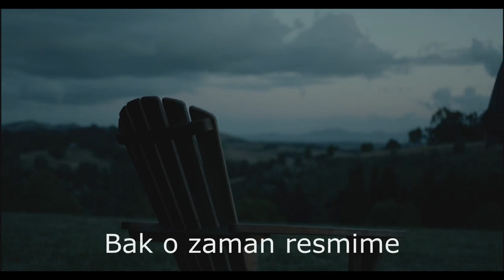Resimdeki Gözyaşları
CEM KARACA'NIN 1968 yılında seslendirdiği sözü ve müziği MEHMET SOYARSLAN'a ait olan, belkide en güzel şarkısıdır..
kendi icra ve yorumumla sizler için hazırladım..
Beğenen ve paylaşan tüm dostlarıma sevgiler..
iyi dinlemeler..
Altyapı ve yorum : Piyanist Hikmet
Kayıt :  Hikmet Homestudio

Şarkının Sözleri :

Birgün belki hayattan
Geçmişteki günlerden
Bir teselli ararsın
Bak o zaman resmime
Gör akan o yaşları
Benden sana son kalan
Bir küçük resim şimdi
Cevap veremez ama
Ağlar yalnızlığına
Ve işte arda kalan , Bir avuç anı şimdi
Koyup da bir başına , Bırakıp gittin beni
Sen yalnız değilsin , Biliyorum neredesin
Bu üzerdi beni , Yaşasaydın ve görseydin